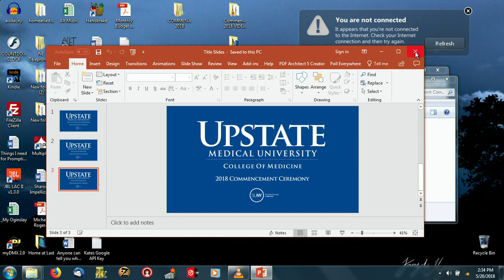Upstate Medical University-College of Medicine Commencement Ceremony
Upstate Medical University in Syracuse, NY celebrates its College of Medicine's Commencement Ceremony.